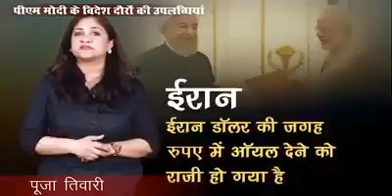Sport Modi ji